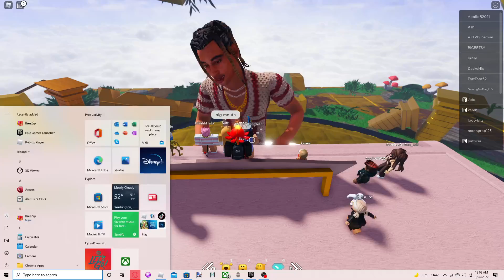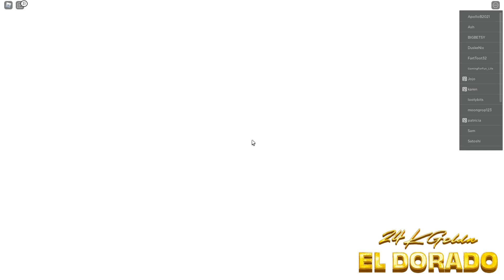Full 24kgoldn ROBLOX Concert + Relic locations!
24kgoldn concert and Relic locations